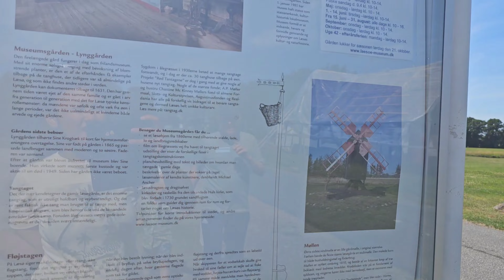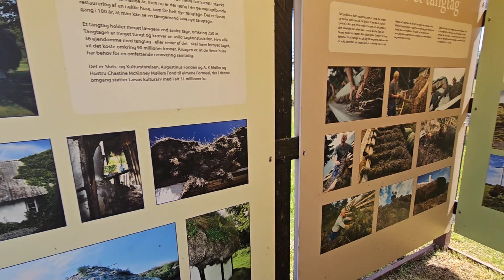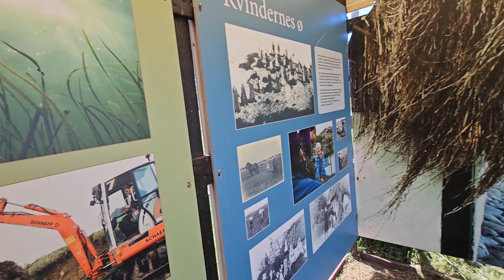ISLAND WEEKEND GETAWAY | Læsø 2023